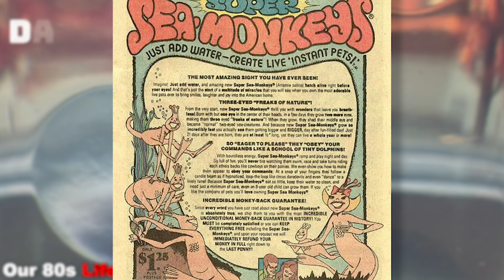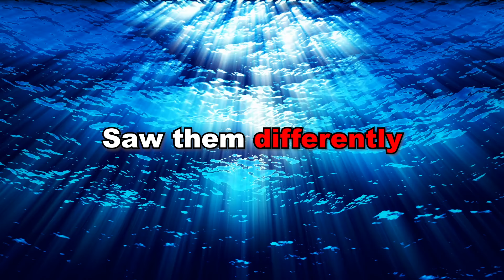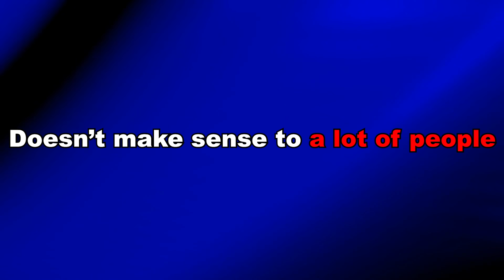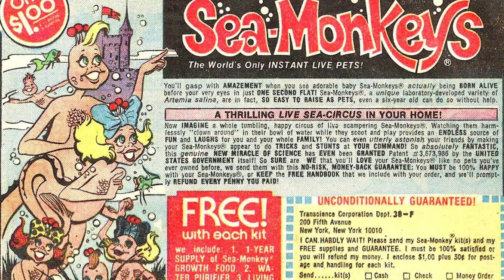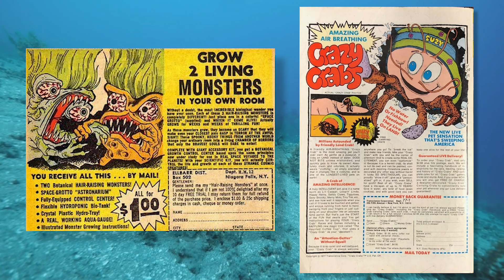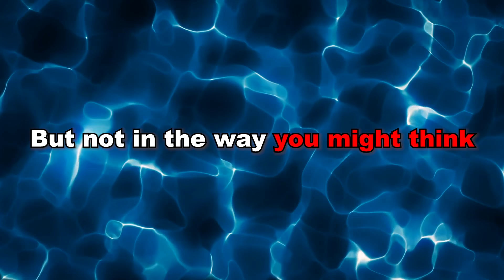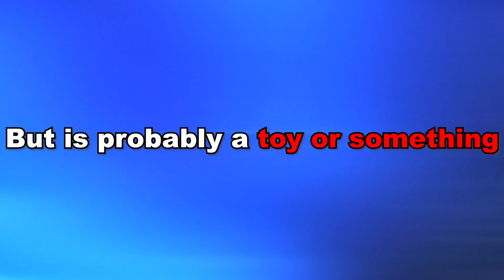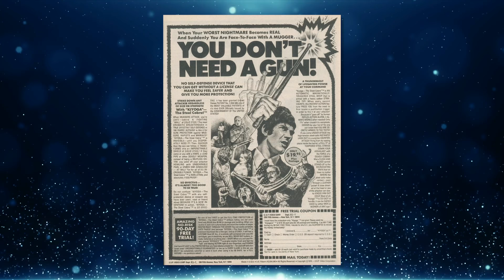The Untold Truth of Sea Monkeys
Did you have Sea Monkeys growing up?

Did you ever wonder what they actually were? Well, it turns out the truth is even darker than you think... This is the story of a man named Harold Von Braunhut, who had an idea so big - it took over the world…

Timestamps:

0:00 - 1:20 Diving In
1:21 - 2:34 But What Are They?
2:35 - 4:39 Instant Life!
4:40 - 6:17 Rip-off Monkeys
6:18 - 7:47 The Secret
7:48 - 9:57 It Gets Darker

It seriously means the world. I'm just a dude with a dream, and YouTube channel. Let's skyrocket to 100k!